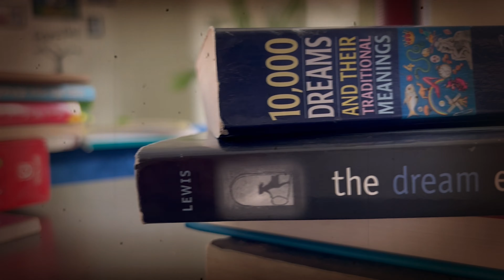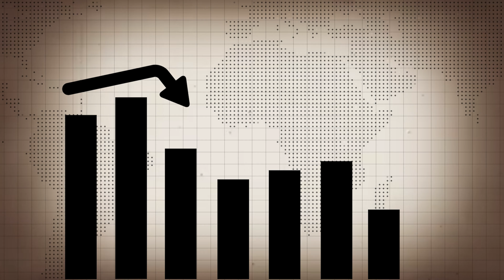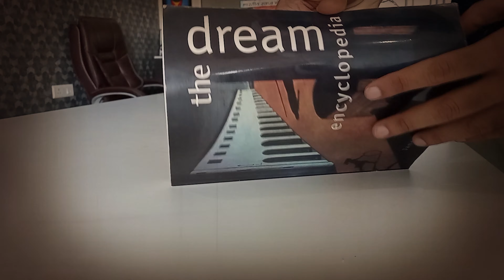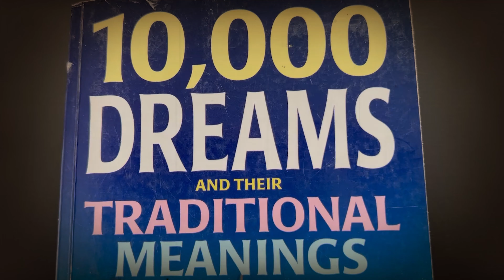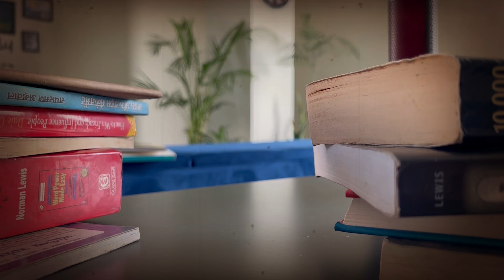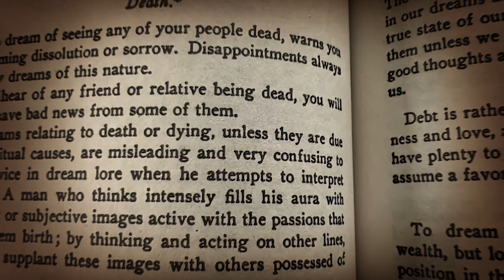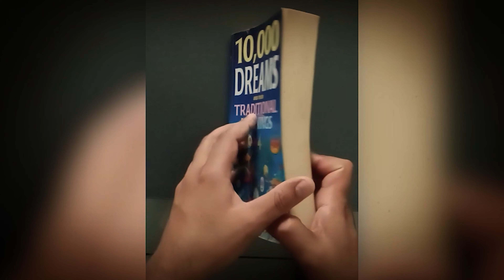Sapne me Aandhi Toofan Dekhna | सपने में आंधी तूफ़ान देखना Storm in Dream | HindiGranth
Sapne me aandhi dekhna | सपने में आंधी देखने का क्या मतलब |  सपने में आंधी या तूफान देखना।sapne me andhi ya tufan ka dekhna

doston sapane bhavishy mein hone vaalee ghatanao ko hamen pahale hee bata dete hai| adhikatar log sapanon ko subah hote hee bhool jaate hain aur kuchh log sapano ke sanket samajhane mein saphal rahate hain. vaise to kaha jaata hai ki jab ham gaharee neend mein hote hain to jo kuchh hamaare dimaag mein chal raha hota hai vaheen sapane mein dikhaee deta hai, lekin yah bhee saty hai kee sapane mein dekhee gaee cheejon ka bhee gambheer matalab hota hai. jaise aapane sapane mein kabhee na kabhee aandhee - toophaan ya tez havae dekhee hogeen par

kya aap un sapano ka arth samajh pae? to doston svaagat hai aapaka hindee granth chainal mein aur aaj ke is vidiyo mein ham baat karane vaale hai kee agar sapane mein aandhee - toophaan dikhaee dete hai to unaka kya arth hota hai - to chalie vidiyo shuroo karate hai - agar saadhaaran arth kee baat kee jaaye to sapane mein aandhee ya toophaan ka dikhaee dena yah sanket deta hai kee aapakee asal jindagee mein bhee kaheen na kaheen toophaan jaroor aane vaala hai. isaka seedha arth yah hai kee aapake paarivaarik jeevan mein ya phir

aapake propheshanal laiph mein kuchh aisee ghatanaen ghatane vaalee hain, jisase aapako bahut jyaada pareshaanee ho sakatee hai. esa sapana dekhane vaale vyakti ko apanee prophesanal laiph ke kaaran apanee parsanal laiph ko mainej karane mein bahut dikkaton ka saamana karana padata hai| par doston yah to hua saadhaaran arth , chalie ab aandhee toophaan se jude sabhee sapano ke baare mein vistaar se baat kar lete hai - sapane mein aap dekhate hai kee aandhee ya toophaan ja chuka hai aur usane poore shahar ko tabaah kar diya hai yaani aap sapane mein toophaan se huee barbaadee ko dekhate hai to

esa sapana kaarobaar mein hone vaalee barbaadee kee or ishaara karata hai| darasal esa sapana dekhane vaale vyakti ko apane kaarobaar mein achaanak se dikkaton ka saamana karana padata hai| aur kuchh dikkaten esee hotee hai jinake baare mein aapane socha bhee nahin hota hai| vaise yah bhee dekha gaya hai kee esa sapana dekhane vaala vyakti apane dimaag se esee museebaton ka saamana kar unhen door kar leta hai\ esa sapana dekhane vaale vyakti ko raam raksha strot ka

paath karana chaahie taaki sapane ke dushprabhaavon se bacha ja sake| ab agar sapane mein aap dekhate hai kee ek toophaan aapakee or badh raha hai aur phir aapaka sapana toot jaata hai esa sapana ek bura sapana maana jaata hai aur yah sapana is baat kee or ishaara karata hai kee aane vaale bhavishy mein koee museebat aane vaalee hai| esa sapana dekhane vaale vyakti ko bhagavaan shiv kee aaradhana karanee chaahie| sapane mein yadi toophaan aapakee or badh raha ho aur usake baad aap us toophaan mein phans jaate hai to esa sapana bhee ashubh sapana maana jaata hai aur yah sapana is baat kee or ishaara karata hai

aane vaale samay mein aapakee jindagee mein ek saath bahut see museebat aane vaalee hai| yaani aane vaale samay mein aap apane aapako chaaro or pareshaaniyon se ghire hue pa sakate hai| esa sapana dekhane vaale vyakti ko hanumaan jee kee aaradhana karanee chaahie taaki sapane ke bure prabhaavon ko kam kiya ja sake| sapane mein aap dekhate hai kee aap ek toophaan mein ghir chuke hai aur aapakee maut ho jaatee hai to yah sapana bhee ek ashubh sapana maana jaata hai aur yah sapana is baat kee or ishaara karata hai kee aane vaale samay mein aap maanasik pareshaaniyon se ghirane vaale hai| yah sapana bhavishy

mein aapake kamajor manobal kee or ishaara karata hai| esa sapana dekhane vaale vyakti ko pratidin sundarakaand ka paath karana chaahie taaki sapane ke bure prabhaavon se bacha ja sake| sapane mein aap dekhate hai kee aapake aas paas bahut tez aandhee chal rahee hai aur usake saath jor jor se bijalee chamakane lag jaatee hai| esa sapana bhavishy mein hone vaale aarthik nukasaan kee or ishaara karata hai| yadi sapane mein aandhee ke saath barasaat ko hote hue dekhate hai to esa sapana ek ashubh sapana maana jaata hai aur yah sapana is baat kee or ishaara karata hai kee aane vaale bhavishy mein aapake kaary

mein chhotee badee anek prakaar kee duvidha ek saath aane vaalee hai. aise mein aapake kaary mein aapako bharapoor nukasaan bhee ho sakata hai . vaheen doosaree aur aap sapane mein kisee aandhee toophaan ko apane se door jaate hue dekhate hai to yah sapana ek shubh sapana maana jaata hai| yah sapana is baat kee or ishaara karata hai kee aane vaale dinon mein aapakee sabhee pareshaaniyaan door hone vaalee hai . aap chinta mukt hone vaale hain . isake alaava agar aap sapane mein dekhate hai kee ek aandhee aapake paas se gujar jaatee hai ya aap kisee aandhee ya toophaan ko apane saamane se